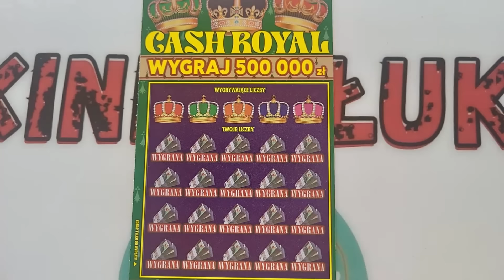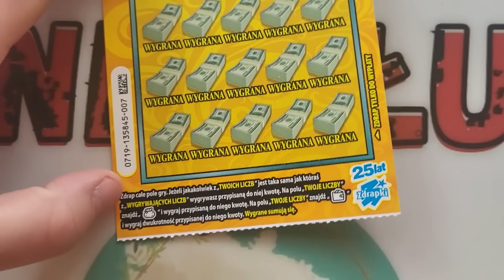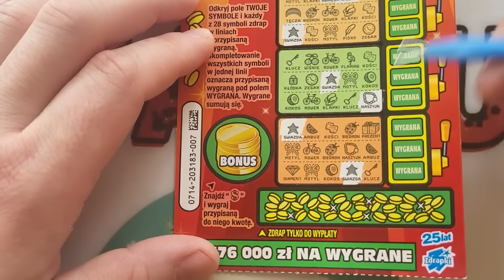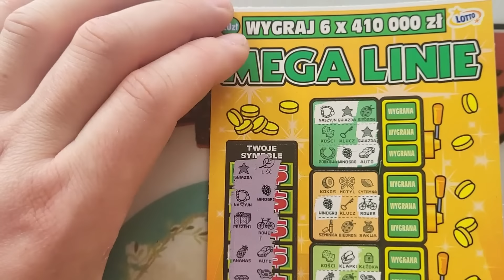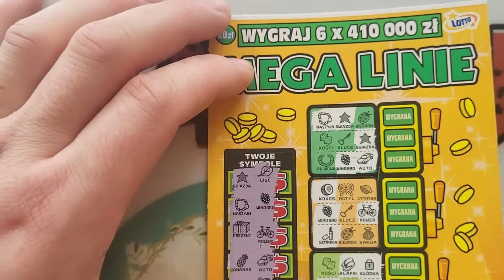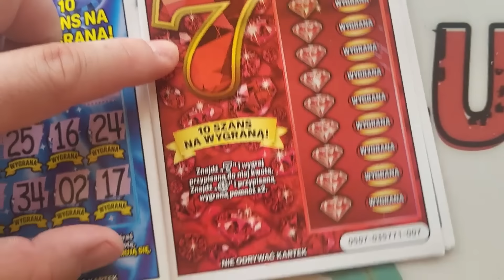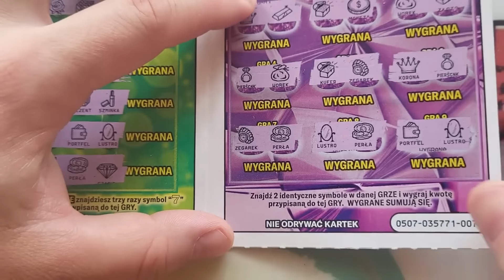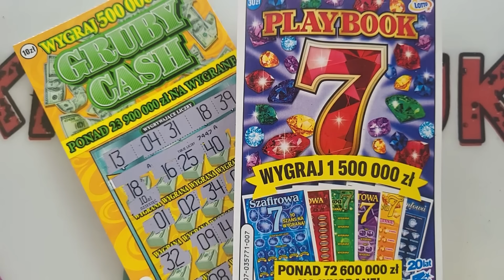Gruba ryba w formie 🎊🎉😍❤️💰🔞